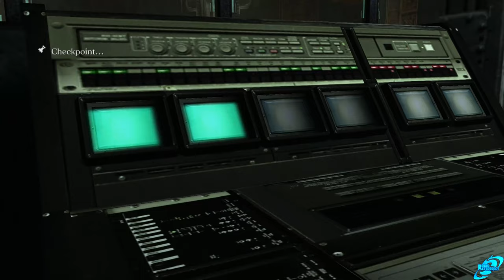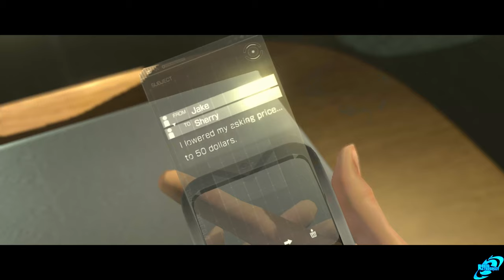RESIDENT EVIL 6 PS5 Full Game Walkthrough - No Commentary Jake & Sherry (Resident Evil 6 Full Game)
Resident Evil 6 PS5 Full Game Walkthrough This is a Resident Evil 6 Gameplay Walkthrough that covers the Full Game of Resident Evil 6 and will contain All Missions, All Cutscenes, All Boss Fights and Ending taken from our Resident Evil 6 Jake & Sherry Campaign Walkthrough with No Commentary, recorded on Playstation 5.

Description
Blending action and survival horror, Resident Evil 6 is a dramatic horror experience that cannot be forgotten. Now in high definition, the game offers multiple characters, including fan favorites and new faces, along with solo and co-op modes and new challenges for players, different from any other in the Resident Evil franchise. This edition includes all DLC, along with two costumes per main character, originally exclusively unlockable through Residentevil.net, that are now unlockable through the game itself.